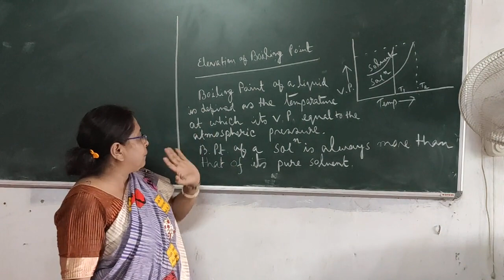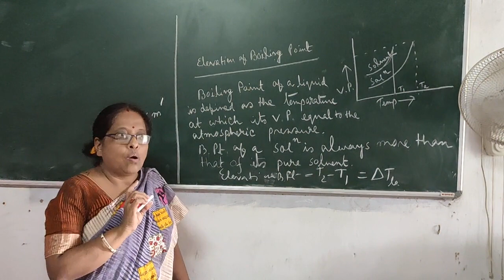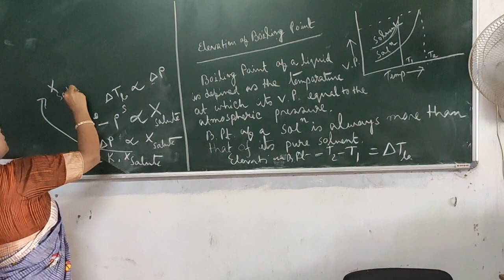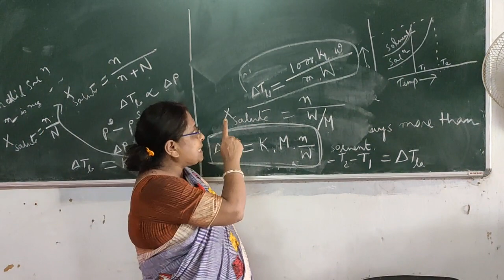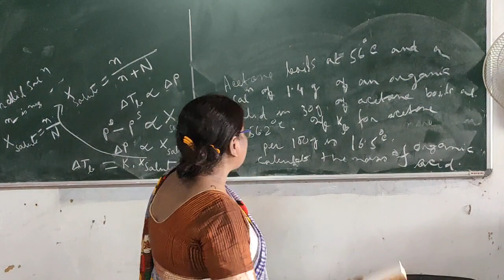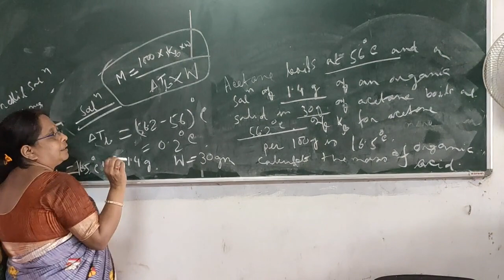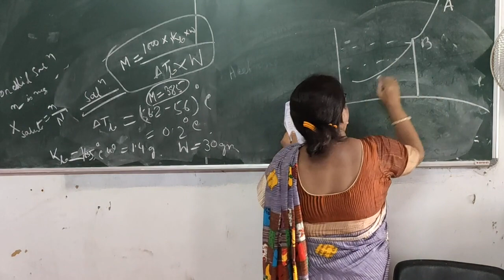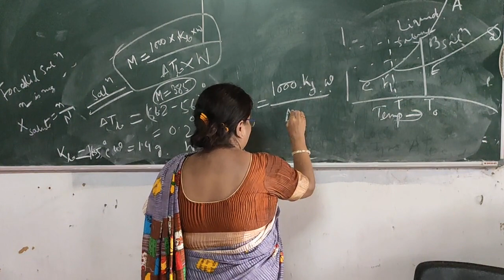Solutions || Chemistry || HS 2 Science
This video is prepared by Mrs. Sukanya Choudhury, Associate Professor, Department of Chemistry, S. S. College, Hailakandi